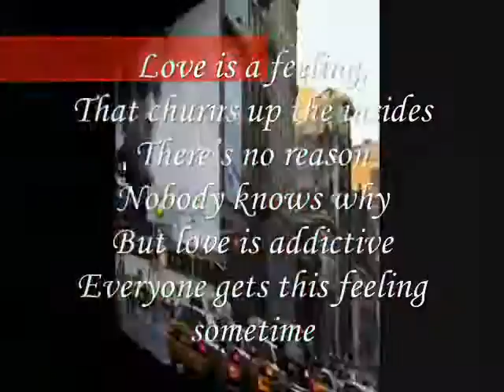Everyone gets Love feeling sometime , - Miftachul Wachyudi (Yudee)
do.
do so
Money is an excellent servant, but the host
very bad.